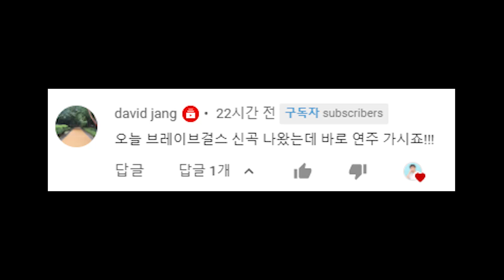쁘걸 뮤비 보면서 치맛바람 피아노 치기 (Feat. 절대음감)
쁘걸 신곡 '치맛바람' (치 ! 맛 ! 바 ! 람 !)
멜론차트 1등을 기원합니다.

* (주)삼익악기로부터 TheONE Air 61을 대여받았습니다.